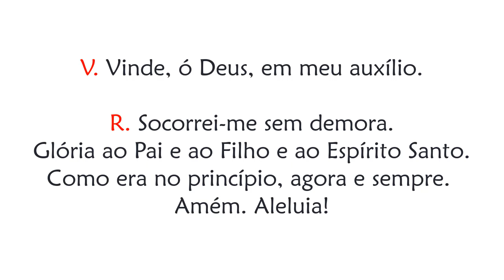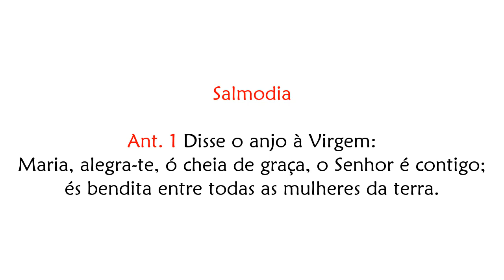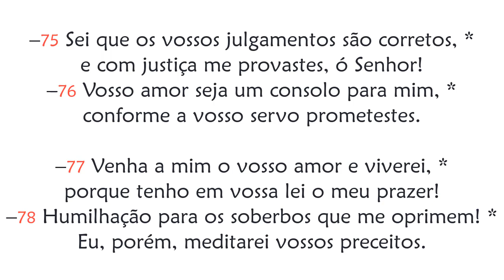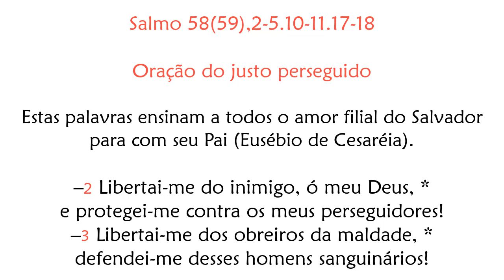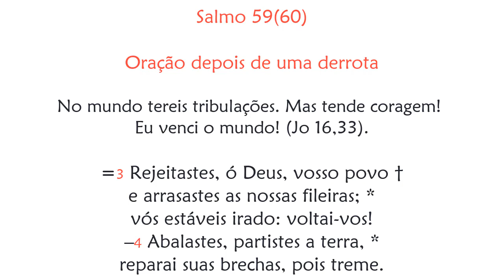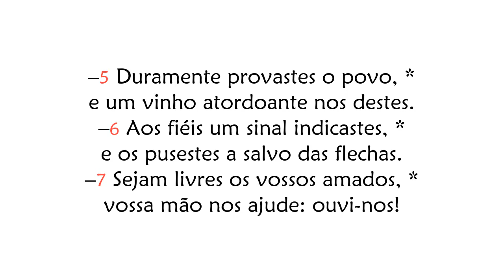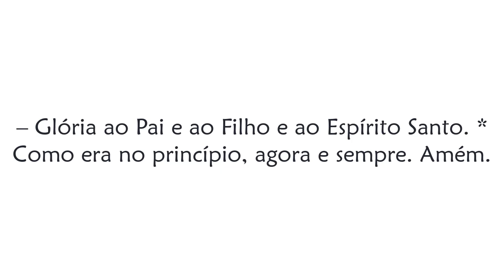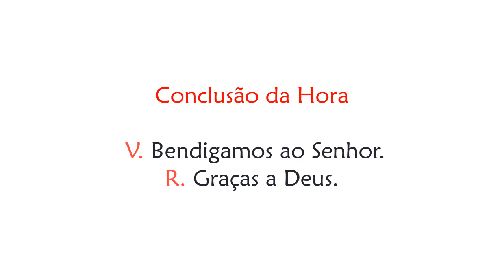Hora Sexta de Sexta-feira da 2ª Semana do Advento